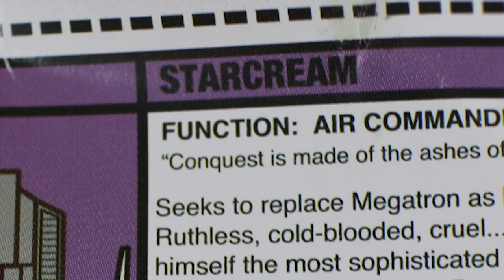Blind Bag Minion Vlog (Breaking Bad, Doctor Who, Transformers, MLP) - Day 726 | ActOutGames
Blind Bag Minion Vlog (breaking bad, doctor who, transformers, MLP)
Opening new blind bags from breaking bad, big bang theory, minecraft, my little pony, disney, transformers, and game of thrones!